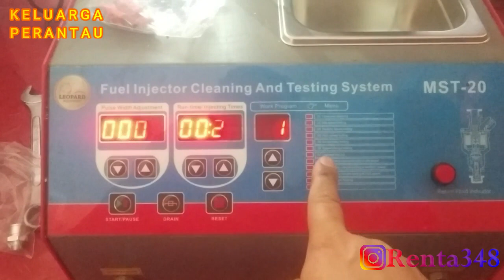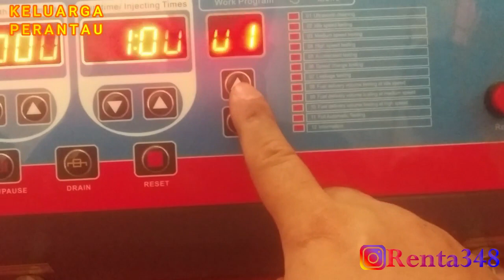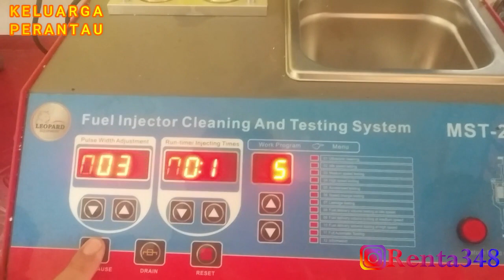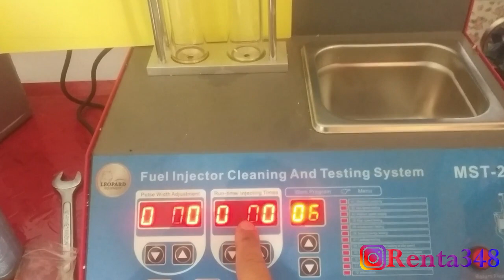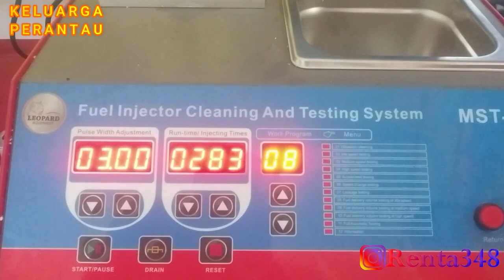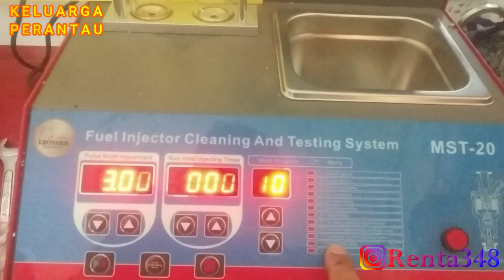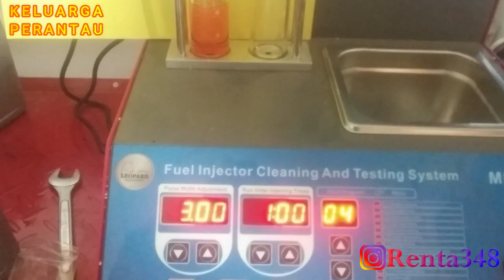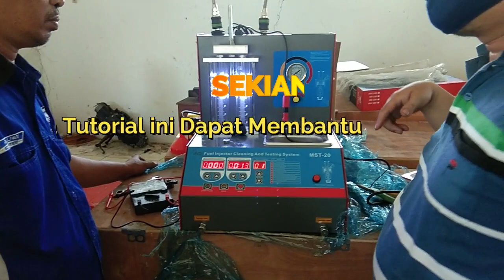Injecktor Tester & Cleaner Motor || TBSM || MST - 20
Injecktor Tester & Cleaner MST - 20
Alat ini Sangat Dibutuhkan Untuk Mendeteksi Semprotan Injector Pada Saat Idle , Medium , High Speed & Bisa Mendeteksi Kebocoran Pada Injector.
Alat ini Juga Sangat Membantu Proses Cleaning Pada Injector Yang Kotor Disebapkan Jenis Bahan Bakar Yang Jelek.
Tutorial Aplikasi
Jalan-Jalan
Makan-Makan.